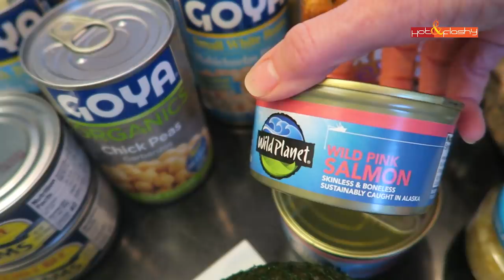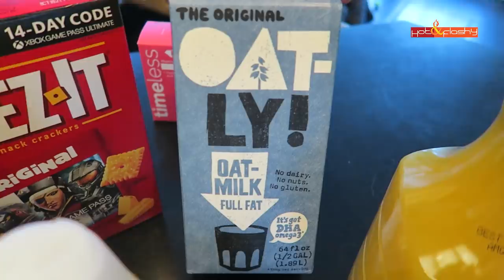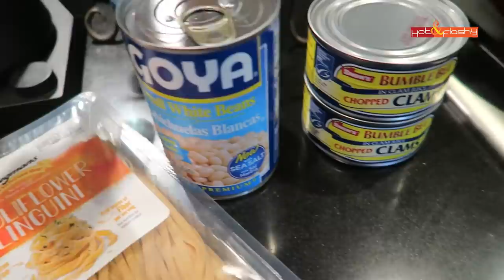Fit at 58! My Diet + Exercise Routine!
So many questions about my diet & exercise routine lately! I'm guessing we were all a little naughty over the holidays and now it's time to eat better and work out more! Here's what I do to stay slim & fit over 50!

Curology Prescription Tretinoin: First Month Free!
$5 Off at Timeless Skincare use this ($5 discount will automatically be applied at checkout, no code needed)

eSalon Get your first custom hair color for only $15!

IT Cosmetics Your Skin But Better Foundation + Skincare in Medium Cool 30 (Ulta), (Sephora) MIXED WITH CHANEL Ultra Le Teint Velvet (Nordstrom)
Lancome Maquicomplet Concealer in 220 Buff (Ulta), (Nordstrom), (Sephora)
IT Cosmetics Bye Bye Pores HD Powder (Ulta), (Sephora), (Amazon)
Charlotte Tilbury Hollywood Contour Wand in Light/Medium (Nordstrom), (Sephora)
Milani Bold Obsessions Eyeshadow Palette (Walmart), (Amazon)
Marc Jacobs Highliner Gel Eye Crayon in Over Night & Lunatic (Sephora)
Lancome Lash Idole Mascara (Ulta), (Sephora)
Maybelline Lifter Gloss in Moon (Ulta), (Amazon), (Walmart)